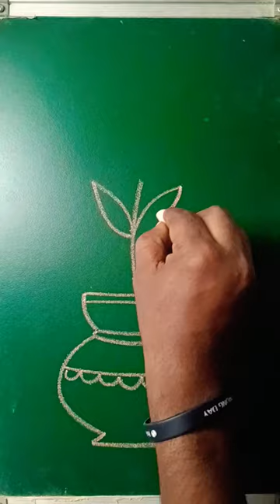how to draw flower pot 21#shorts 🌸💮🌸💮🌸